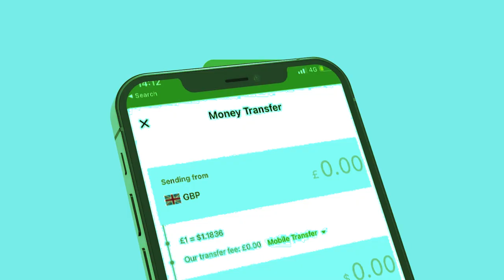Xog Laascanood Halistii Riyaale Diidmadii Cigaal? Dagaalka Sool 4 Madaxwayne Maxay ku Xaliyeen?